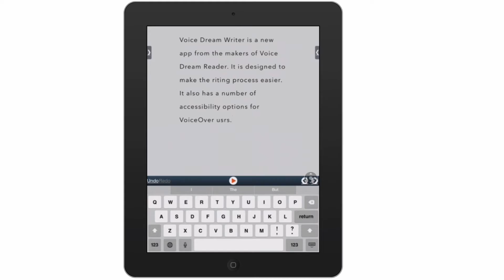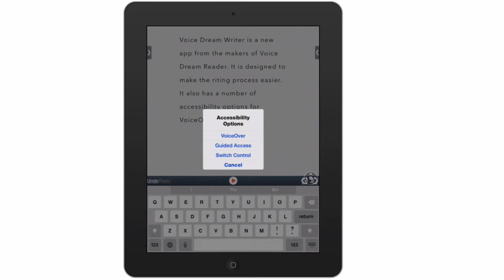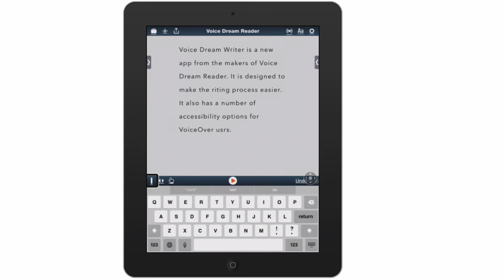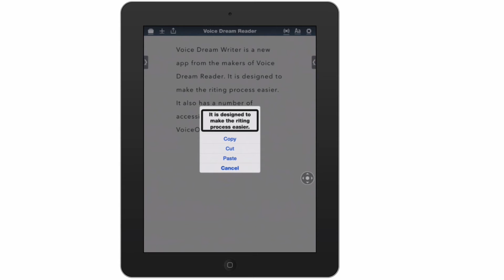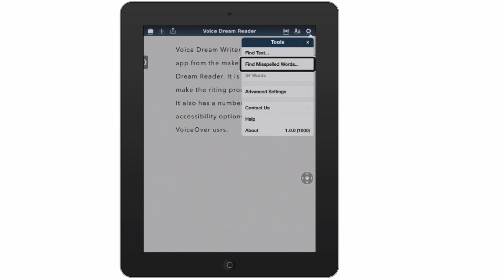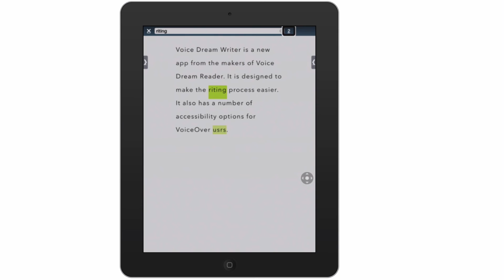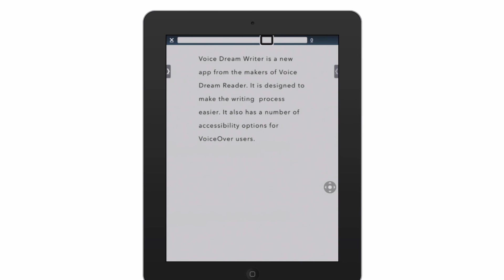VoiceOver Accessibility in Voice Dream Writer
This video provides an overview of accessibility options in the new Voice Dream Writer app that make it easier to enter and edit text when using VoiceOver.